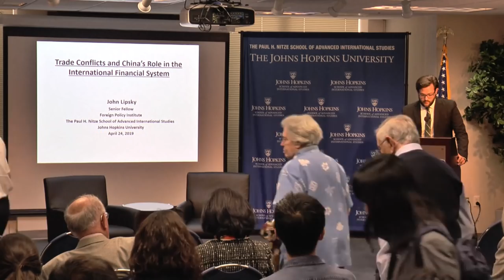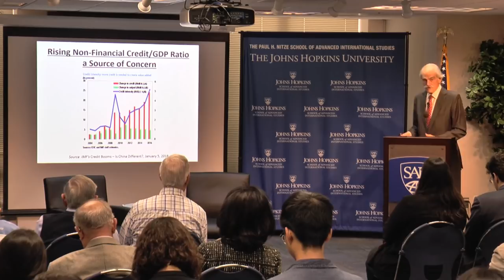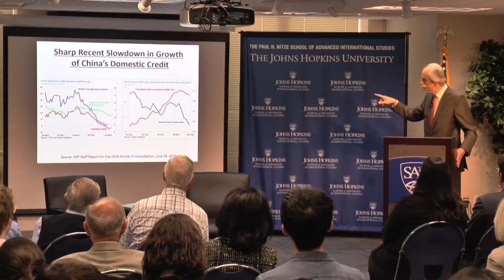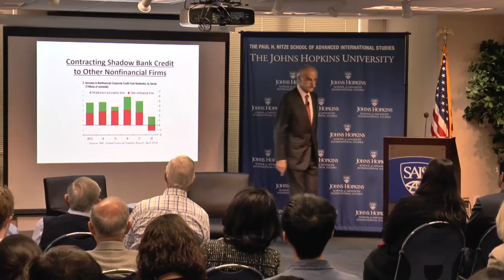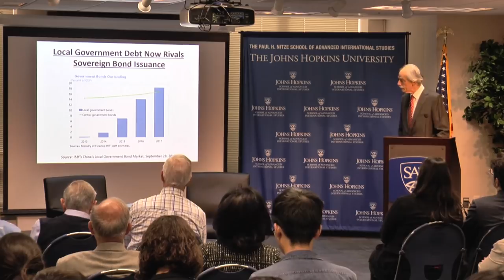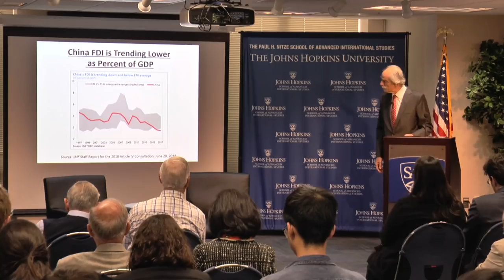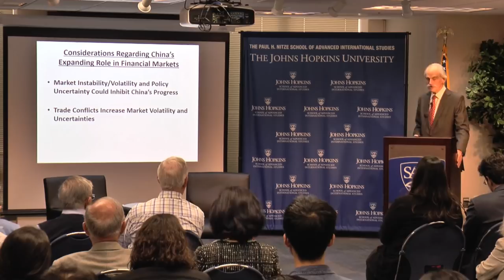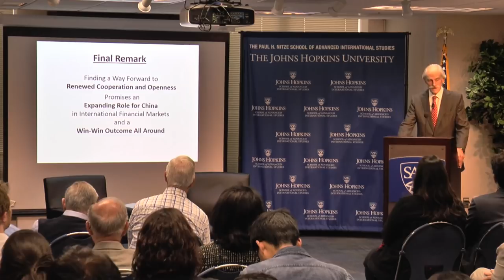Trade Conflicts and China's Role in the International Financial System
Join us for a conversation with Johns Hopkins SAIS Foreign Policy Institute (FPI) Senior Fellow John Lipsky. The discussion will be moderated by Michael Sutherland, editor-in-chief of the SAIS Review.

Following a period of rapid growth following the Global Financial Crisis, China’s economy is facing a series of challenges. The immediate post-crisis period has been characterized by exceptionally rapid growth in all forms of credit, while productivity growth has slowed.  Attempts to slow credit expansion while instituting financial sector and other reforms has been associated with a notable deceleration in output growth, motivating a new round of stimulus. At the same time, the anticipated internationalization of the Chinese currency and financial markets has slowed, and by some measures has been reversed. In the context of heightened tensions surrounding China’s trade negotiations, new measures have been adopted to again promote financial sector development, and their implementation will have an important influence on China’s future economic prospects.

John Lipsky is a Senior Fellow of the Foreign Policy Institute of Johns Hopkins SAIS, as well as serving as the Peterson Distinguished Scholar at Johns Hopkins SAIS’ Kissinger Center for Global Affairs. Before joining the school, he served as First Deputy Managing Director of the International Monetary Fund from 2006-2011. Previously, he was Vice Chairman of JPMorgan Investment Bank, Chief Economist of JPMorgan Chase, Chief Economist and Director of Research of Chase Manhattan Bank, and Chief Economist of Salomon Brothers.